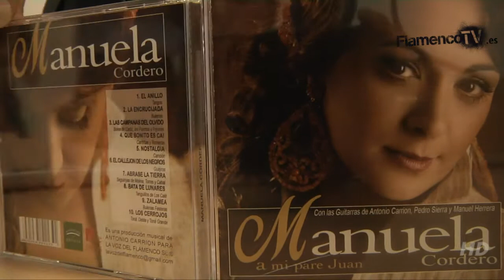FlamencoTV.es - Manuela Cordero habla de su primer disco a FlamencoTV